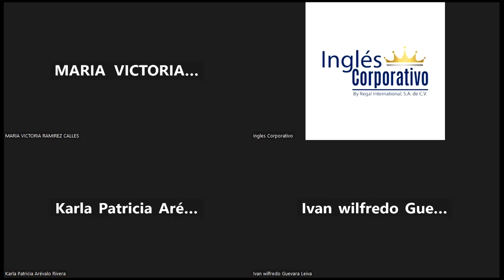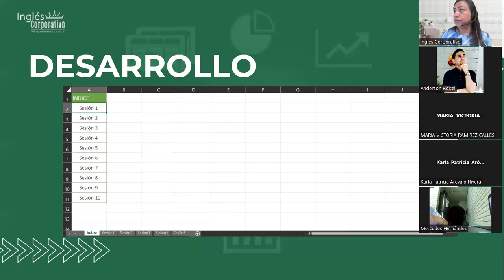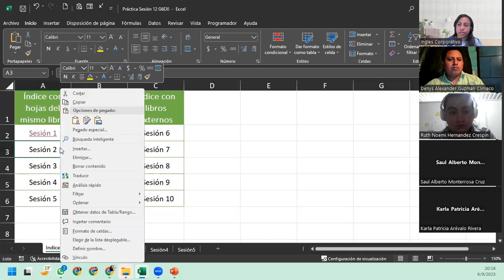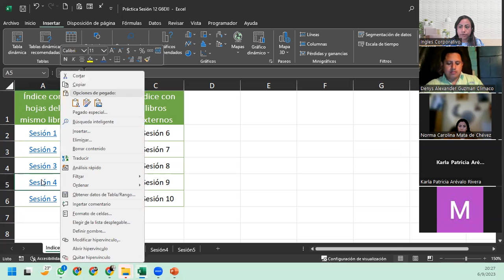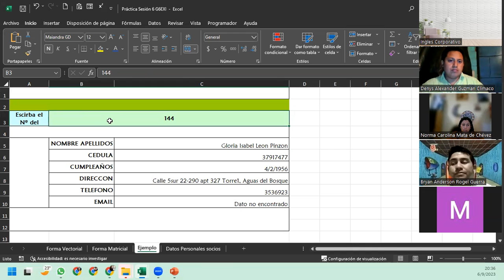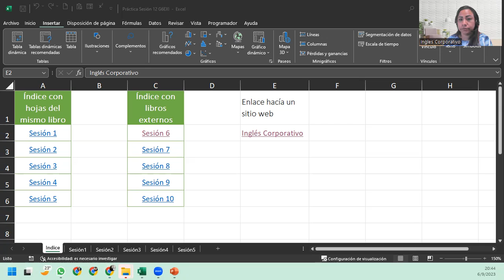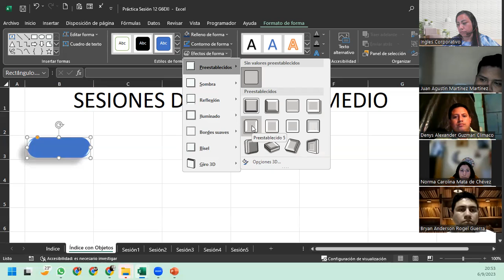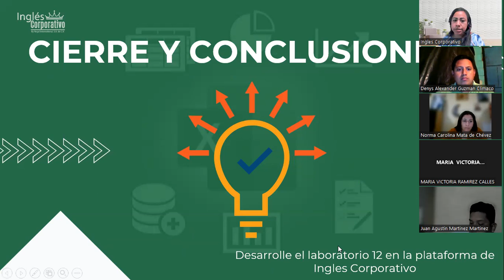Sesión12-06-09-23-IC29811-0012-2023-DelCid-Creación de índice con vinculos